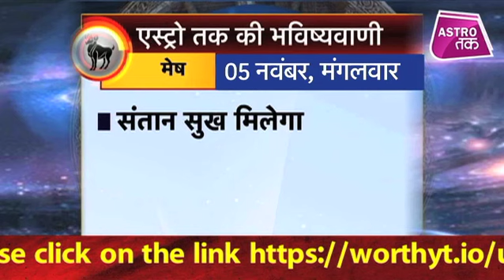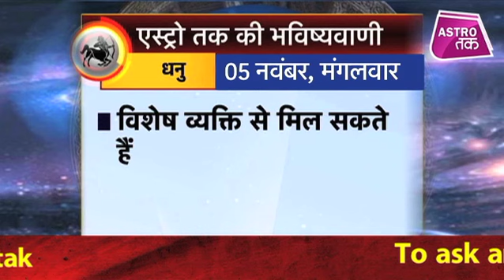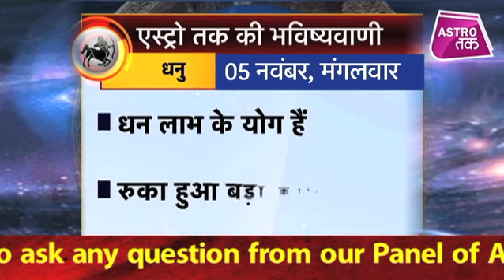05 नवंबर 2019 | Aaj Ka Rashifal | एस्ट्रो तक का Luck Factor | Astro Tak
एस्ट्रो तक की भविष्यवाणी- 05 नवंबर 2019&nbsp; &nbsp;Ka Rashifal - एस्ट्रो तक की भविष्यवाणी में जानिए Aaj Ka Rashifal... जहां आप पाएंगे सिर्फ एक मिनट में आज के दिन यानि 05 नवंबर 2019&nbsp; का राशिफल...साथ ही हम बताएंगे कैसा रहेगा आपका दिन...किसका चलेगा व्यापार... करीयर में किसे मिलेगी उड़ान...और एक ऐसा उपाय जिससे दिन बन जाएगा कमाल...एस्ट्रो तक के इस Daily Rashifal में... (Ask a Question)